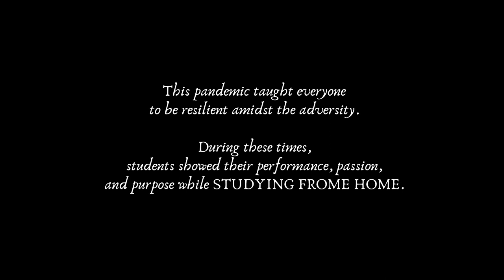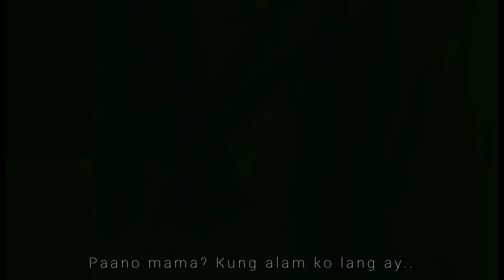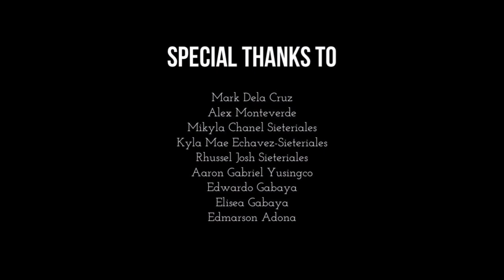Mama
Dancel League

present

3rd year Section F Group 3
A Study-From-Home
Psychoanalytic theory and Lighting element
Music Video